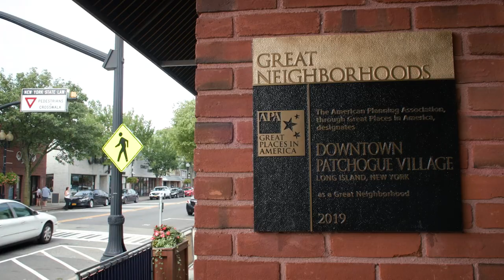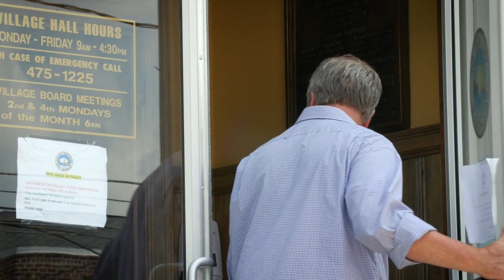OpenBlue Pioneers: Village of Patchogue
The village of Patchogue is setting the gold standard for community revitalization. Hear from mayor Paul Pontieri and the Johnson Controls team on how they turned good ideas into great solutions that build a better tomorrow.

Johnson Controls OpenBlue Pioneers take the smart leap to shape tomorrow’s world. Partnering with Johnson Controls, the Village of Patchogue in Long Island, New York is transforming their community into a smarter, healthier, safer, and more sustainable place – all while saving millions.

Together we are leading the way for the next generation of smart buildings. Learn how visionaries, such as the Village of Patchogue are driving the future of building technology by innovating with Johnson Controls team of experts and leveraging OpenBlue technology to transform their communities

OpenBlue is a complete suite of connected solutions that serves industries from workplaces to schools, hospitals to campuses, and beyond. This platform includes tailored, AI-infused service solutions such as remote diagnostics, predictive maintenance, compliance monitoring, advanced risk assessments, and more. A dynamic new space from Johnson Controls, OpenBlue is how buildings come alive.